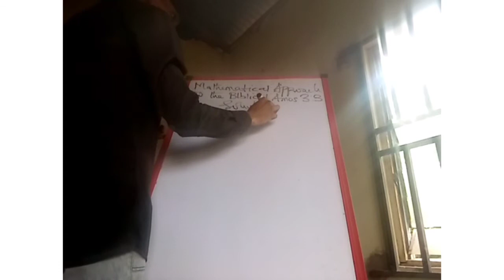MATHEMATICAL APPROACH TO AMOS 3:3